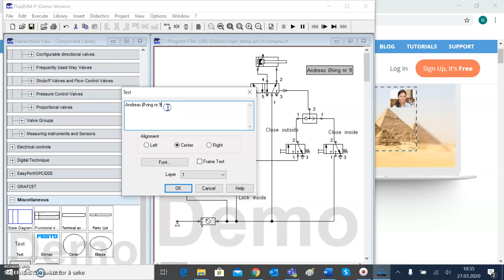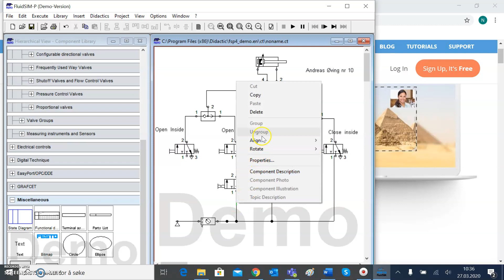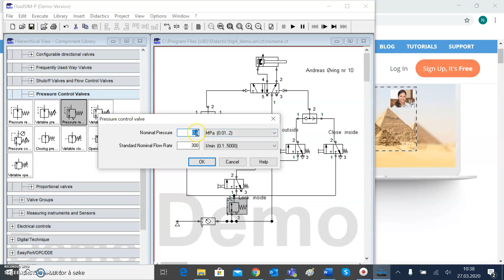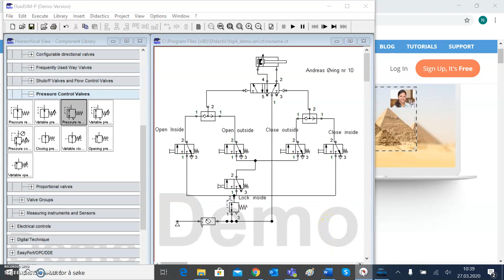Fluidsim øving nr 10